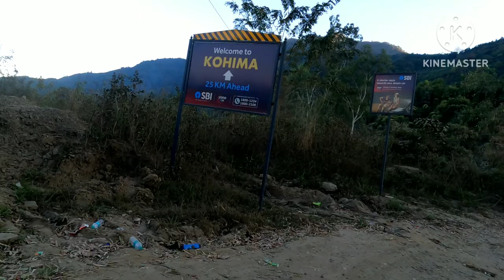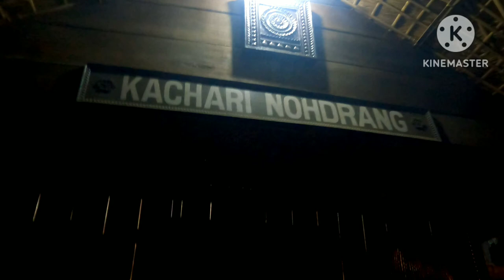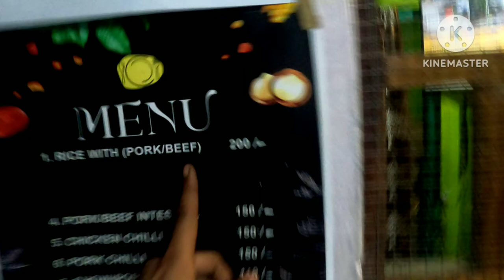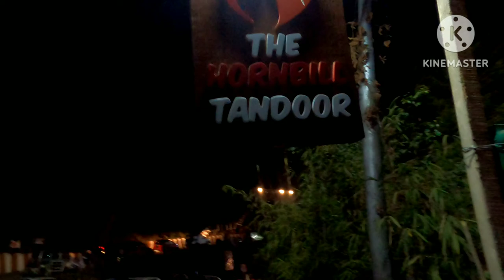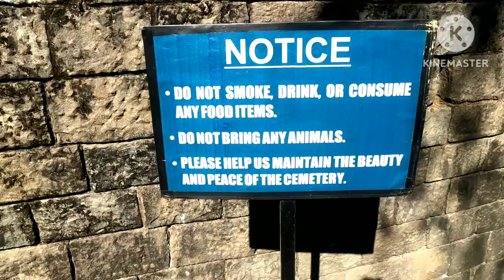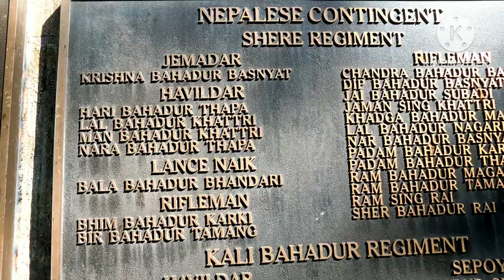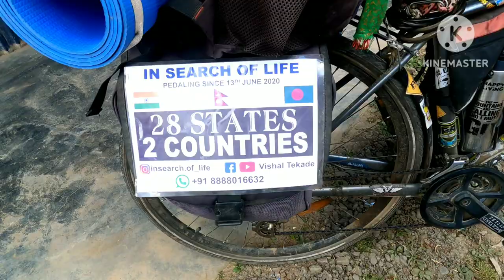hornbill festival 2022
the hornbill festival provides a colourful mixture of dance,# performance,crafts parades games sports food fairs and # religious ceremonies .
the festival both exposes people, and tradition of ethnic people and reinforce
Nagaland's identity as a unique state in india's federal union